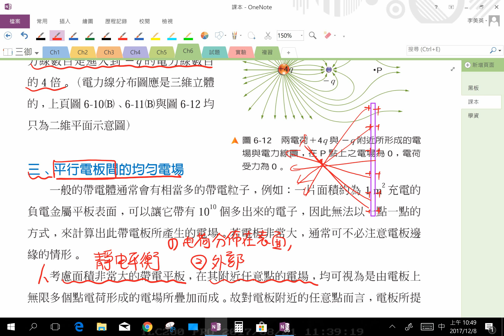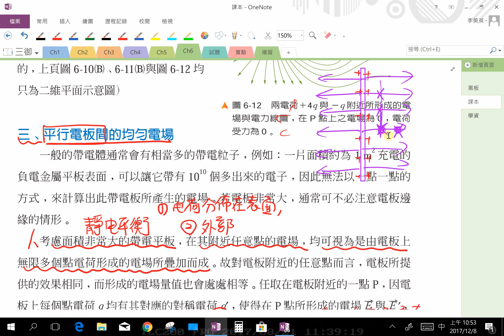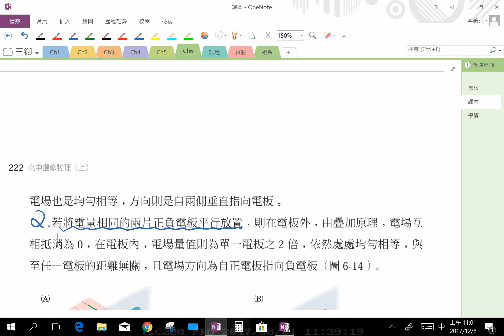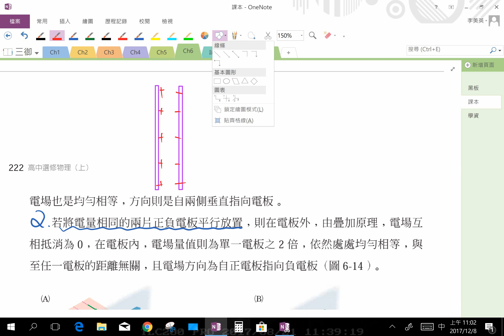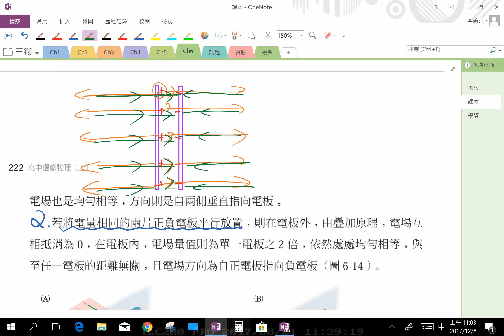【美英物理】292 -高三選修物理(上) |6-2電場與電力線_課程III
發佈日期：2017年12月08日
授課教師：李美英老師
授課主題：高三選修物理(上) |6-2電場與電力線_課程3
課堂實境：20171208三御
隨堂資源：
1. 高三選修物理(上) _6-2電場與電力線_課本：
2. 高三選修物理(上) _6-2電場與電力線_黑板：